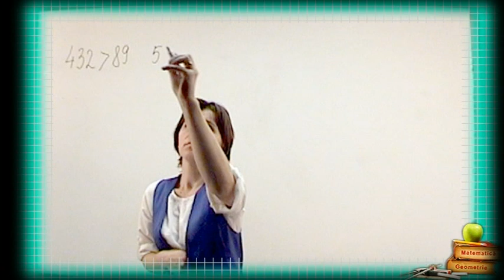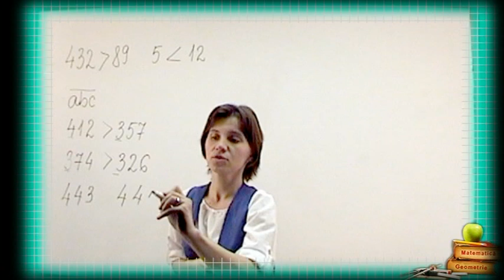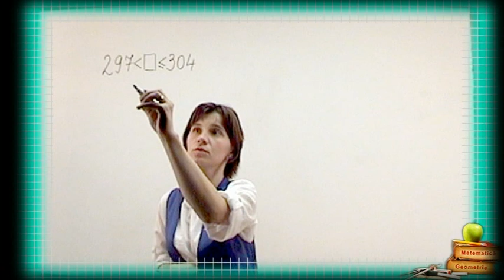Clasa II a Compararea Numerelor Naturale